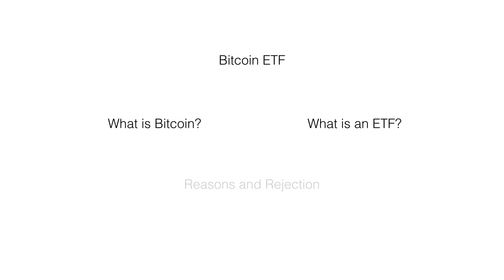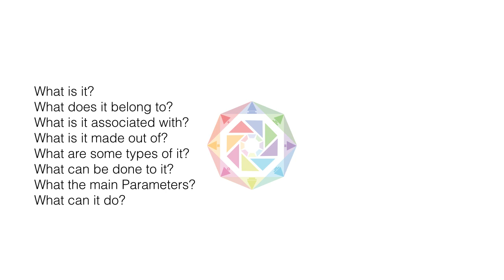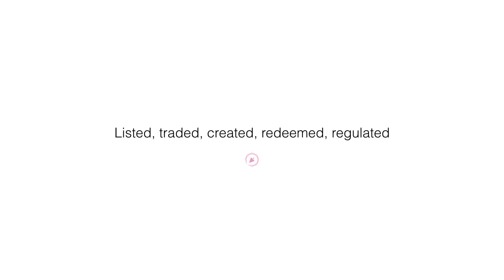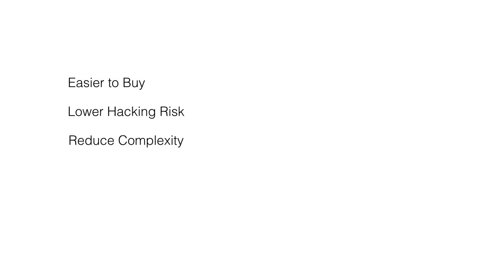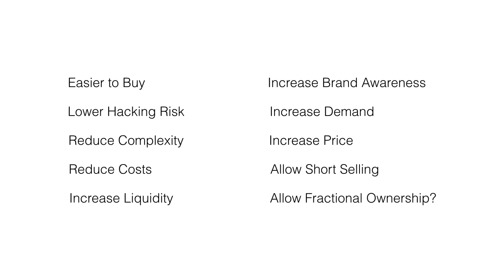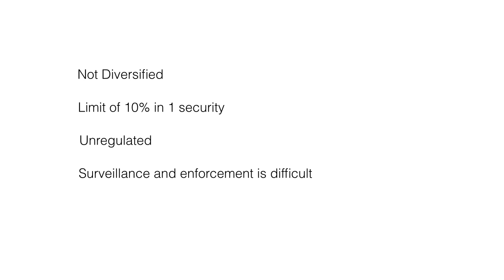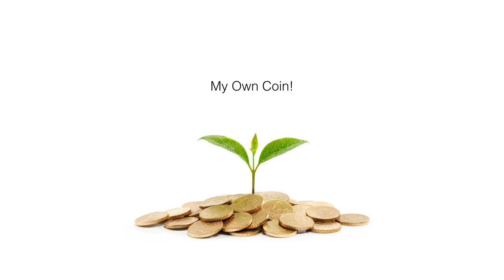Bitcoin ETF Everything Explained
Big News at the moment is the Bitcoin ETF. What is it actually? What does it mean? How will it influence markets and prices? In this video I quickly look at Bitcoin, then I explain Exchange Traded Funds and then I discuss the reasons for putting Bitcoin on an ETF and then finally I explain why it got rejected by the Security Exchange Commission. Bitcoin to USD has been going crazy and it's all because of the possibility of the cryptocurrency being listed on the stock market. Hope you enjoy the video.